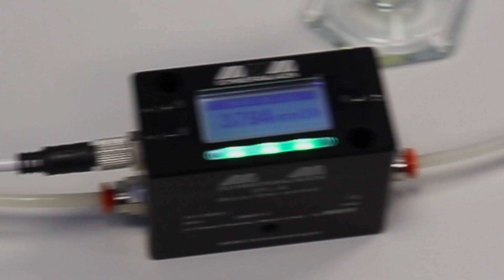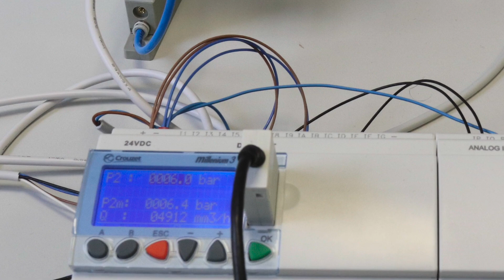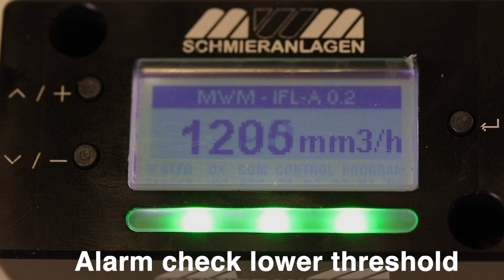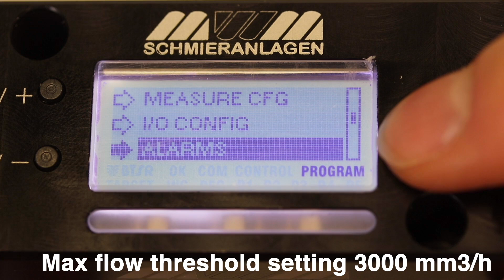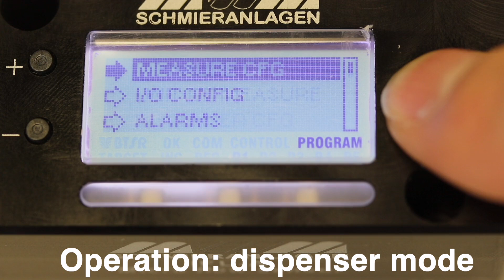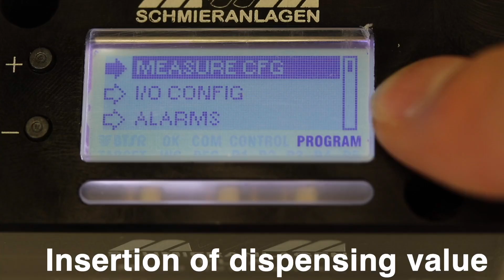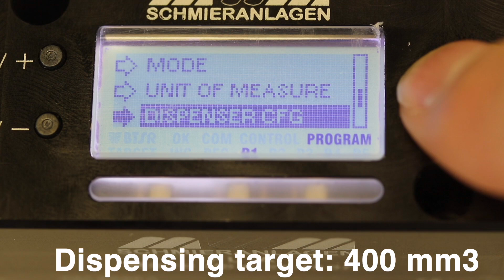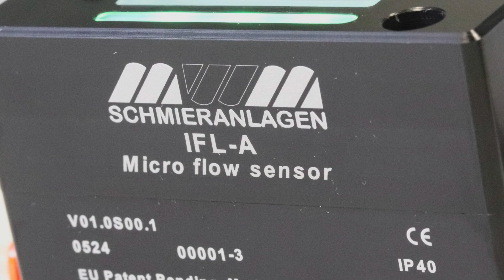MWM IFL A Laser Sensor - Sensore laser per microportate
The IFL-A sensor, based on laser interferometry technique, is designed to detect extremely low flow rates, down to a few oil drops per hour in a very precise way and therefore, it can assure the real measured detection of lubricant minimal flow rates.

Il sensore IFL-A, basato sulla tecnica dell'interferometria laser, è progettato per rilevare in modo molto preciso, portate estremamente basse fino a poche gocce d'olio all'ora, può assicurare il rilevamento reale di portate minime di lubrificante.